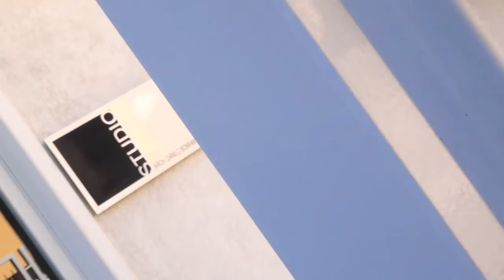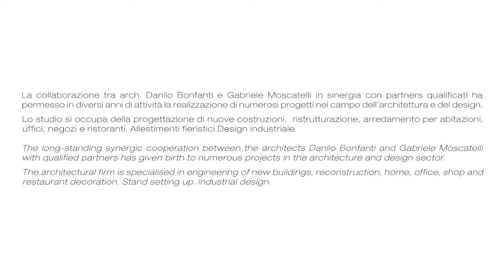Studio Bonfanti e Moscatelli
La collaborazione tra arch. Danilo Bonfanti e Gabriele Moscatelli in sinergia con partners qualificati ha permesso in diversi anni di attività la realizzazione di numerosi progetti nel campo dell'architettura e del design.
Lo studio si occupa della progettazione di nuove costruzioni, ristrutturazione, arredamento per abitazioni, uffici, negozi e ristoranti. Allestimenti fieristici. Design industriale.

The long-standing synergic cooperation between the architects Danilo Bonfanti and Gabriele Moscatelli with qualified partners has given birth to numerous projects in the architecture and design sector.
The architectural firm is specialised in engineering of new buildings, reconstruction, home, office, shop and restaurant decoration. Stand setting up. Industrial design.